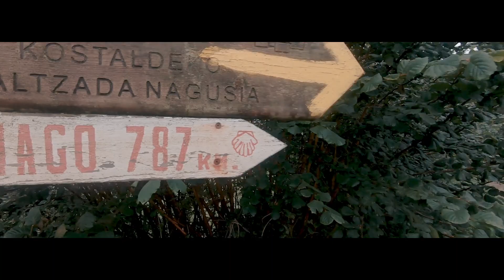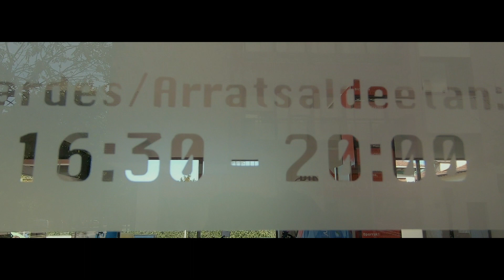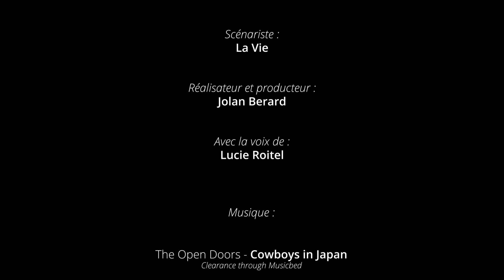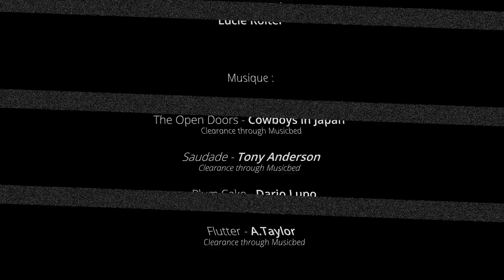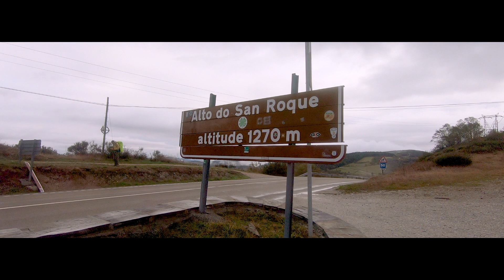42° Aller Retour - 1657km à travers l'Espagne - Cargo bike Movie (fr-en)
“42° Aller Retour“ présente une aventure de 19 jours à vélo sur la route de saint jacques de Compostelle en Espagne.

Le but était de partir repérer le chemin du Nord et le chemin français en vue d'un futur projet, tout en testant le vélo cargo (Larry VS Harry Bullit) pour une utilisation sur le long court (bikepacking).